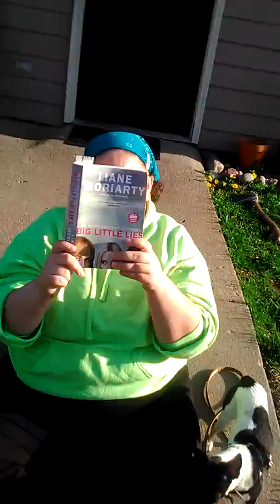My hood part 2